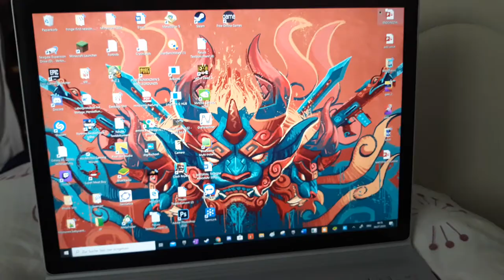Tomodachi life Divorce vs Piet Fighting!!!😠💔